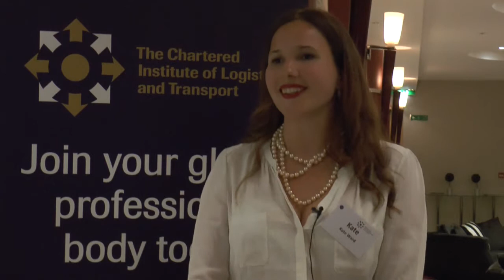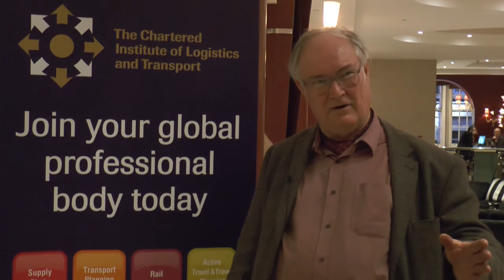CILT Rail Lecture 2014 attendee reviews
Stephen Gardner, VP. Northeast Corridor Infrastructure & Investment Development, AMTRAK delivered a fascinating and engaging CILT Rail Lecture, in memory of Sir Robert Reid in London on 1st May 2014. Watch the video to see what the attendees thought of Stephen's compelling lecture.